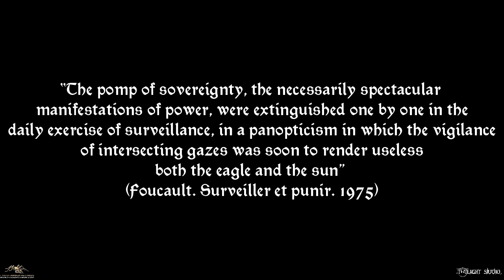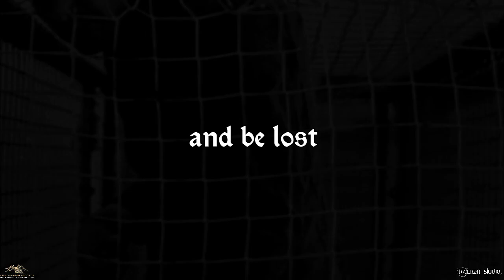FEED THEM DEATH - Zoneless Confinement (2020) I, Voidhanger Records - Official Video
Direct links are provided to purchase 'Panopticism: Belong / ​Be Lost' on deluxe A5 digipak CD and digital format. Additional links are given for Feed Them Death and I, Voidhanger Records.

"Zoneless Confinement" is the first song on the album.

'Panopticism: Belong / ​Be Lost' release date - April 17th, 2020.

FEED THEM DEATH is:
Void - guitars, bass, drums, synth, vocals, programming, production

Guest vocals by Argento (SPITE EXTREME WING D:M:) and Luigi Cara (DEATHCRUSH, SPELL OF DECAY, MALIGNANT DEFECATION). Theremin by Ays Kura (DIE KUR). Machines and noises by Davide Destro (LACOLPA, MACABRO DIO).

- Recorded, mixed and mastered by Void and Dave Tavecchia at
  Twilight Studio.
- Covert art and layout by Guglielmo Rossi/Bandiera

A solo project by Void, founding member of ANTROPOFAGUS back in 1996 and mastermind behind their seminal full-length “No Waste of Flesh” (1999), FEED THEM DEATH are ready to push the boundaries of extreme metal with their sophomore release. “Panopticism: Belong / Be Lost” is a brilliant example of avant-grind music that expands the band's death/grind roots by incorporating the heaviness of the sludgiest doom, the dark misanthropic speed of black metal, and the most hurtful and disturbing frequencies of drone music together with other experimental noise elements, thus reshaping FEED THEM DEATH's extreme music proposal into something uniquely sick, obscure and avant-garde.

A concept album inspired by “Discipline and Punish” and “Madness and Civilization” by philosopher and social theorist Michel Foucault, “Panopticism: Belong / Be Lost” elaborates on how all outcasts have been excluded and isolated within the borderless prison of the “great confinement”, the method by which society had perfected its grip on humankind by pushing individuality to the margins and labelling the diverse as madman, depriving a vast spectrum of our civilisation of their right to exist, yet exploiting them so they could become lab rats for classification and investigation, or cheap labour upon which they kept building wealth for the few.

The original cover art and layout by Guglielmo Rossi and Bandiera create a kaleidoscopic nightmare of blurred visions and sinister scrutiny that splendidly work together with FEED THEM DEATH's caustic sounds, to convey the claustrophobic confinement of a panoptical society where the maze of intersecting gazes has rendered us all victims and executioners of one another, unwittingly sustaining the mechanism of exclusion of the diverse. “The full implication of the Panopticon as envisioned by Jeremy Bentham in the 18th century had to wait three centuries to be grounded deep in our everyday life, in an age of surveillance technology and social estrangement which could be now aptly referred to as Panopticism,” Void comments. And concludes: “Those who don’t belong are lost: for those who don’t belong we raise our voice in a solitary chant of discord and praise to their individuality”.

Promotional purposes sanctioned by I, Voidhanger Records.